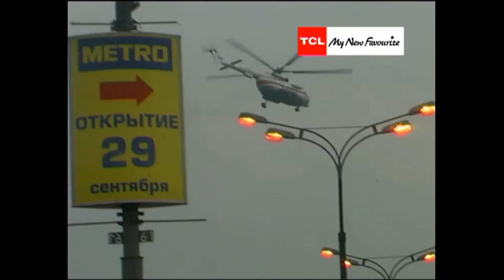Dealer conference of company TCL a part №1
Дилерская конференция компании TCL часть №1